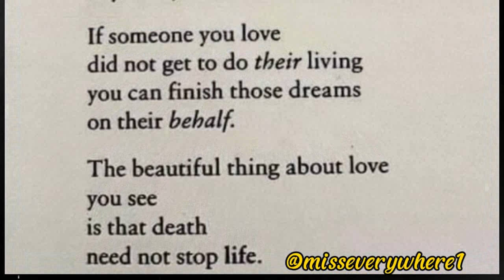LOOK! Ronaldo Valdez at Manager nito na si Jam Santos pareho ang suot na SINGSING? Alamin!